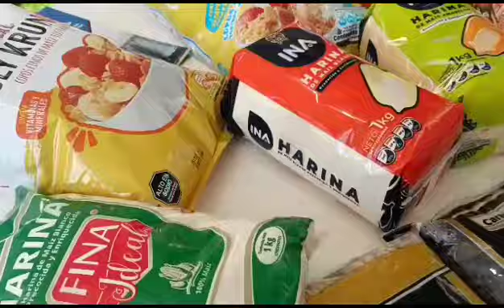Acarigua arriba a sus 403 Años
Acarigua arriba a sus 403 Años, conocida como la capital Agrícola e Industrial de Venezuela 🇻🇪 además de ser cuna de héroes independentistas, se fortalece con el Plan Un Corazón para Páez ejecutamos grandes obras Revolucionarias con nuestros programas de Gobierno, mejorando la calidad de vida de sus habitantes y brindando un reimpulso económico, junto al Presidente Nicolás Maduro y el Alcalde Bolivariano Rafael Torrealba, ¡Felicidades!